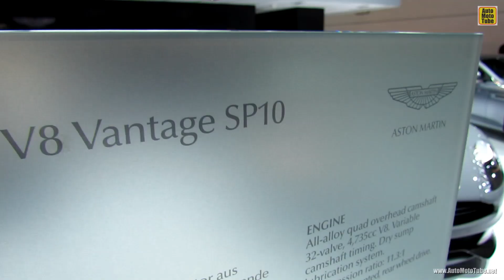2014 Aston Martin Vantage V8 SP10 - Exterior and Interior Walkaround - 2013 Frankfurt Motor Show